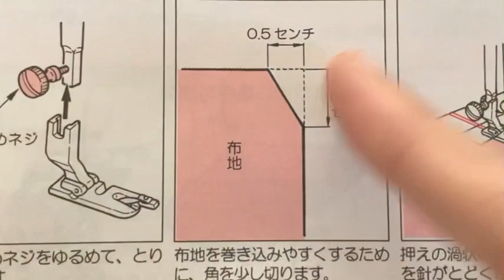【三つ巻きミシン押さえの使い方】上送り押さえのつけ方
0:00 　紹介
0:36 　三つ巻きミシンの縫い方
2:09 　上送り押さえ

ぽぽちゃん、メルちゃん、リカちゃん、ダッフィー、ステラルーサイズなどのかわいいお洋服型紙もあります♪
0と5のつく日はポイント5倍〜10倍

使用しているミシン
JUKI　SPUR　30 DX